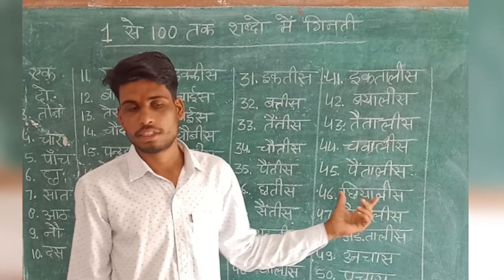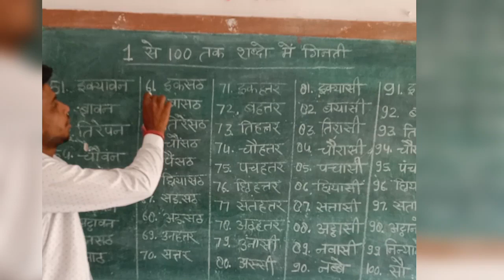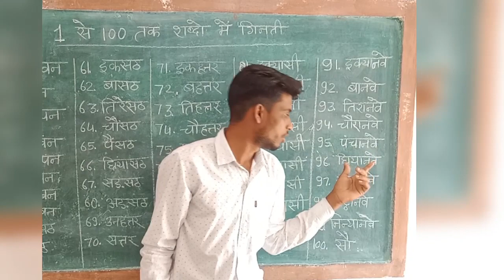हिंदी में गिनती 1 से 100 तक